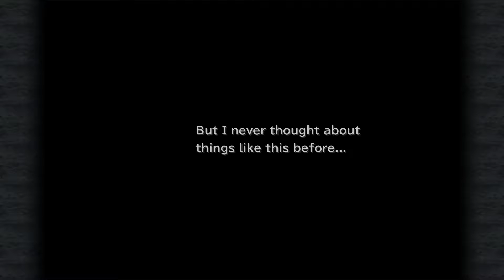Final Fantasy 9! The ninth one! (Still good) (Part 14)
Made it through Cleyra, and we're gettin' ready to head... somewhere... I forget.  Whatever.